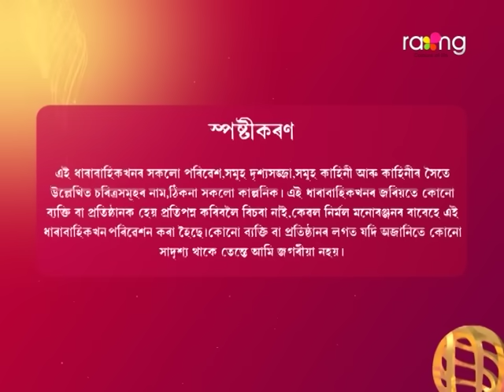Bristi - বৃষ্টি | 23rd March 2024 | Ep No 198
নীতাই কিয় ঘৰ এৰি যাব খোজে?